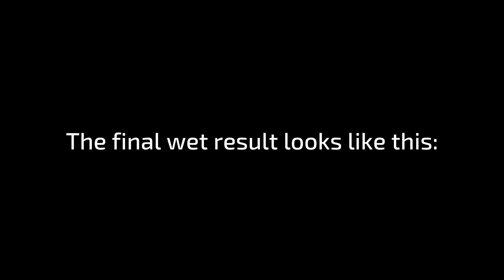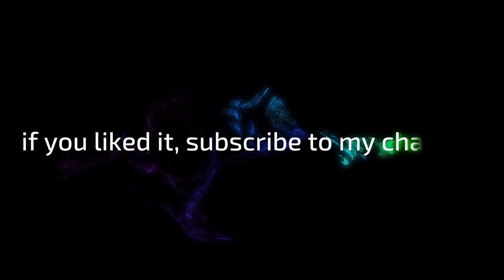Acrylic Pouring with 4 forks - split results ! | JFA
🎁🎁🎁 ▬ Exclusive benefits + Support this awesome channel 🎁🎁🎁▬▬▬

In this video, I will show you how to use acrylic paint and 4 forks technique to create split results!

You need:
- Acrylic paint (I use and my color-mixing-ratio for all colors =
50% paint + 25% Floetrol (I use + 25% water
- 4 forks

I am an artist, working primarily with acrylic paint and epoxy resin and my preference is abstract structures of any kind. Here on my channel, I would like to let you participate in my artistic creative process. I want to show you how I paint, what I use for techniques and materials.